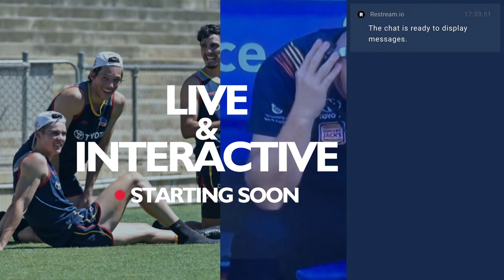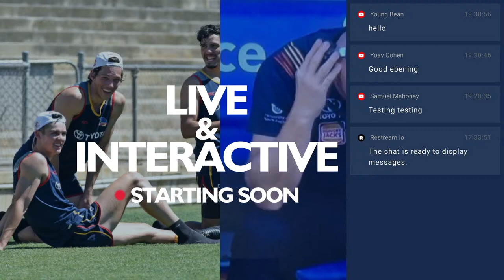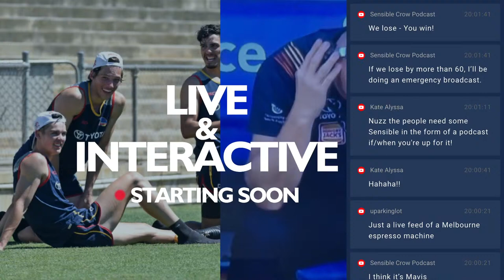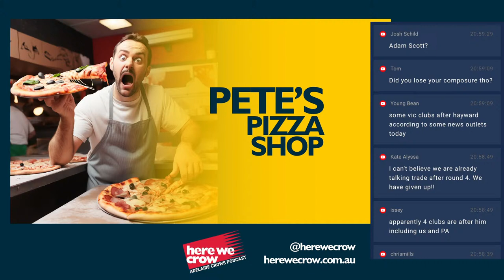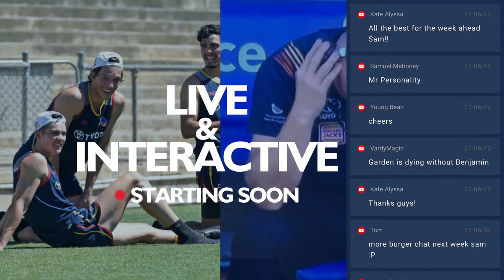Cruisin for a Bluesin’ | HERE WE CROW SEASON 3 EPISODE 5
Episode 5 of Season 3 is happening tonight from the TA Hotel in Mitcham

Got something you would like us to discuss, get in touch on social media!